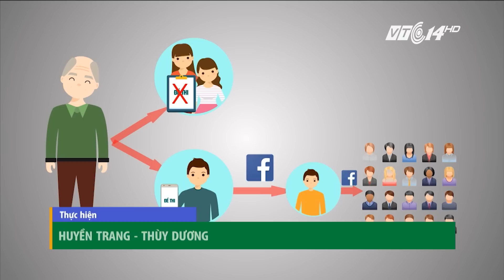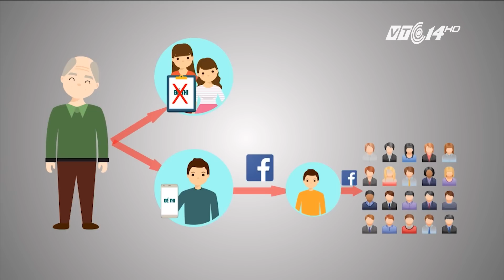(VTC14)_Lộ đề thi vì thầy giáo mang đi "trả ơn" phụ huynh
(VTC14) - Hôm nay 19/05, Công an tỉnh Đồng Tháp đã chính thức có thông tin về kết quả điều tra vụ lộ đề thi lớp 11 làm toàn bộ học sinh khối 10 và 11 của cả tỉnh phải dừng thi vào ngày 09/05 vừa qua. Nguyên nhân lộ đề được xác định là do một thầy giáo trong Ban in sao đề đã lén trộm đề về để trả ơn cho một phụ huynh có con học lớp 11.